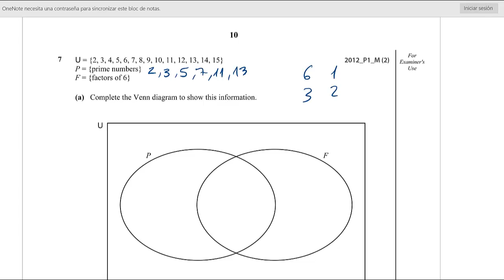7-2012_P1_M(2) IGCSE Maths